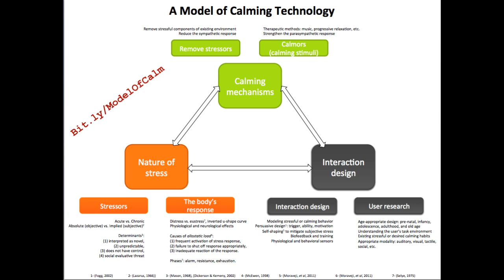The Presence Project and the Be Here Now Box: Digital Media and Family Attention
In this video, virtual community pioneer Howard Rheingold interviews Stanford's Emily Goligoski about her work in helping families manage information overload and distraction in the digital age.

Here's a brief blog post from Howard introducing the video (plus, important relevant links):

"Enthusiasts and skeptics agree that digital media are attention magnets. The Pew Internet and American Life Project reported that one in six Americans admitted to bumping into someone or something while texting, and a video from a mall surveillance camera that showed a woman falling into a pool while she attended to the screen of her phone has been viewed four million times. Every professor in the world now faces students who no longer look at the professor, other students, their notepads or out the window, but gaze fixedly at their laptops. Sherry Turkle's book, Alone Together, warned about the dangers of divided attention and Cathy Davidson's book, Now You See It, presented a more sanguine view of the way our digital practices affect our attention. In my own recent book, Net Smart, the first of the five essential social media attentions I covered was...attention. Now that more of us have been talking about the need for attention literacy, I was heartened to see somebody doing something about it.

"'The Presence Project' came to my attention when I helped judge the Learning, Design, and Technology Program student projects at Stanford. Two graduate students 'who feel passionate about developing tools for modern families,' sustainability-focused designer Kyle Williams and Emily Goligoski, a researcher in Stanford's Calming Technology Lab, created a digital and tangible toolkit to help families talk about, explore, and do something about their attentional choices around digital media.

"When Williams and Goligoski say 'toolkit', they mean a real physical box, along with the exercises they provide to families: The Be Here Now Box is a literal, physical tackle-box-like case containing a set of attention tools.

"Each box contains:
* A wooden 'cloud meter' that collects attractive personalized wooden tokens each family member uses to activate and deactivate the Internet, a physical manifestation of a time management agreement worked out by the family;
* A template for a written 'Internet allowance' that family members agree upon and post publicly in the home;
* A wallet card with 'ideas for great uses of offline time' created by young adults, for young adults;
* A kit to make a musical instrument out of a pencil and soldering tool.

"The kits, intended to inspire discussion about family members' use of digital media in the context of their collective values, have been distributed to families, their experiences are being reported, and new generations of kits are being planned.

"In this video I spoke with Goligoski about the project and its intentions."

The Be Here Now Box